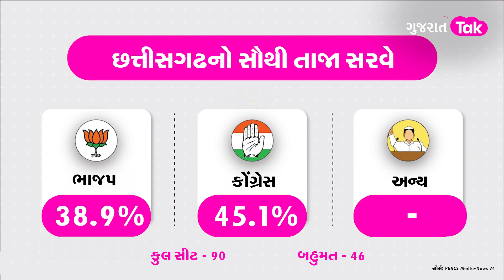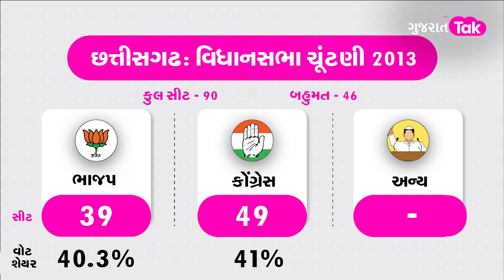Opinion Poll 2023: ટિકિટ વહેંચણી બાદ સૌથી તાજા સરવે, ક્યાં પહોંચી Congress? | BJP | Politics